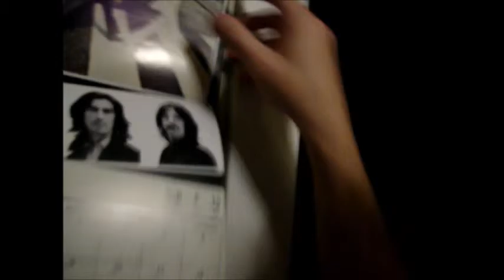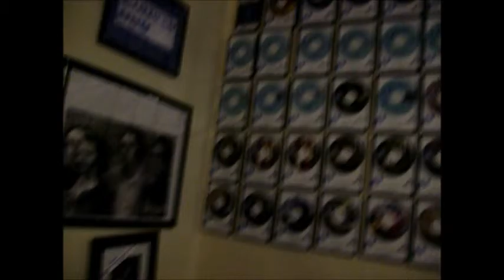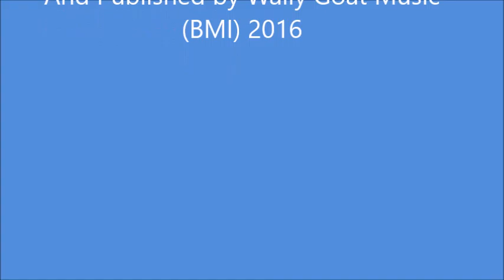The Sounds And The Memories - Walt Winston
"The Sounds And The Memories" Written by Walt Winston, & Published by Wally Goat Music (BMI) 2016.  From the album titled: "I'll Walk Alone"